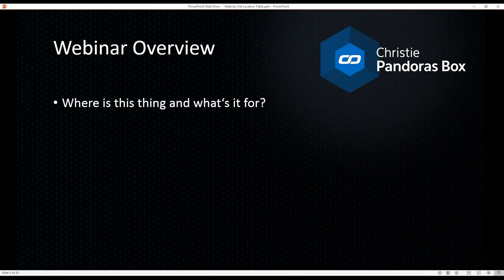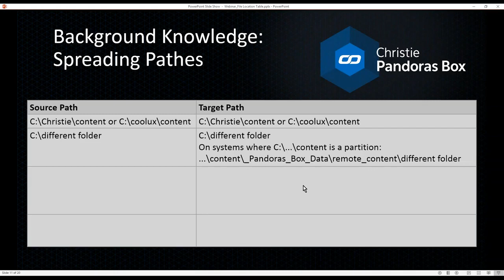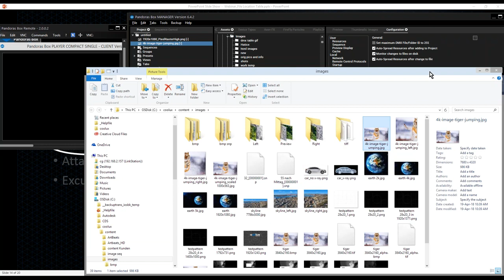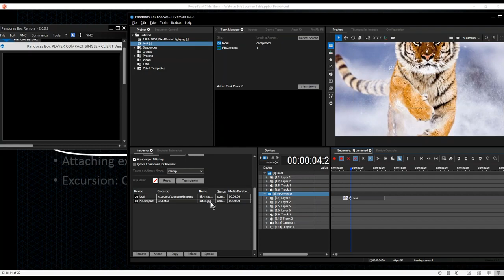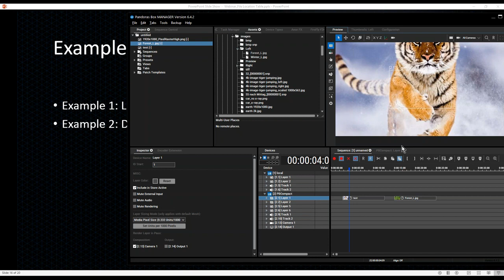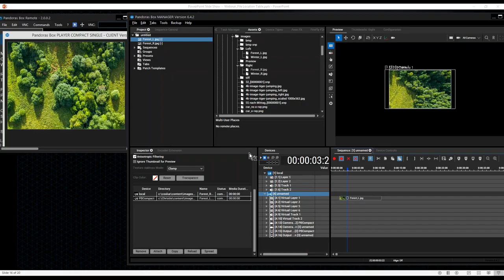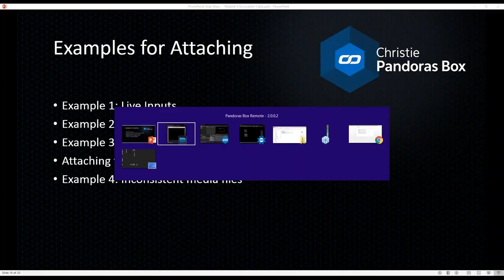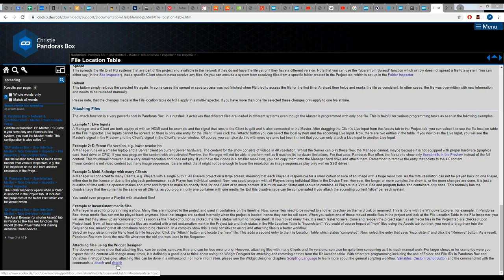Webinar #16 Pandoras Box Manager - File Inspector and location tables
Ever wonder what information and functionality is hidden in the file location table at the bottom of each file inspector? This webinar will answer this question and more: How can we tell if a file  is successfully spread to another computer and where it was saved? Why is an image still shown even when it was deleted in file explorer? What does the "Attach" button do and what are smart examples for its use?